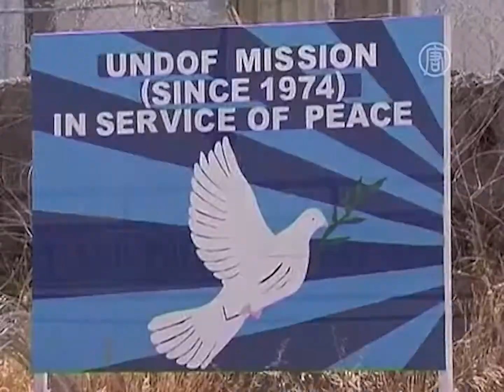Sabaton- A light in the black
Перевод: русский/English
 A Light in the black

Свет во тьме

Eng:

Sent into battle to aid strangers in need
Gain independence, our forces will lead
Final solution when all others have failed
Liberation is coming our path has been laid

We remember the fields, where our tanks held the line
We remember our brothers in arms

When the war, has been won
And our march home begins
What awaits has not yet been revealed
What was won? what was lost?
Will our deeds be remembered?
Are they written on stone or in sand?

Marching ashore, our target awaits
Facing resistance, forces driven by hate
Protecting civilians, while fired upon
Rules of engagement, our restrictions are gone

We remember the sea, where our ships broke the waves

Leaving home, set to sea
Was this really meant to be?
See the shore of our home fade away
Facing blood, facing pain
Have our brothers died in vain?
Many lives has been lost on the way

Рус:

Мы посланы в битву, чтобы помочь чужакам в беде.

Наши войска подарят вам свободу.

Последняя попытка, там, где остальные потерпели поражение.

Наступает час свободы, наш путь уже проложен.

Мы будем помнить поля, где наши танки держали строй.

Мы будем помнить наших братьев по оружию.

Когда война выиграна

И мы отправляемся домой,

Что нас ждет впереди, ещё неизвестно...

В чем мы победили? Что мы потеряли?

Будут ли помнить наше дело?

Эта история записана на камне или на песке?

Высаживаемся на берег, наша цель ждет нас.

Встречая сопротивление сил, движимых ненавистью.

Защищаем гражданских под шквальным огнем.

Для нас больше нет правил на этой войне.

Мы будем помнить моря, наши корабли, рассекающие волны.

Когда война выиграна

ы оставили дома и ушли за море.

Действительно ли это должно было произойти?

Видеть родной берег, угасающий вдали,

Видеть кровь, видеть боль.

Неужели наши братья умерли напрасно?

На этом пути мы потеряли много жизней.

Когда война выиграна